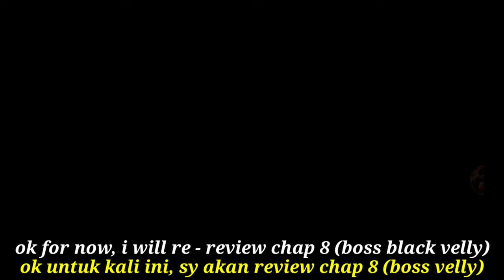toram online - update event xmas 2023 xmas star & stocking + boss black velly - yusagi